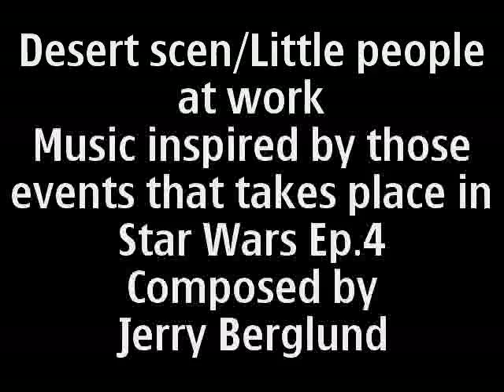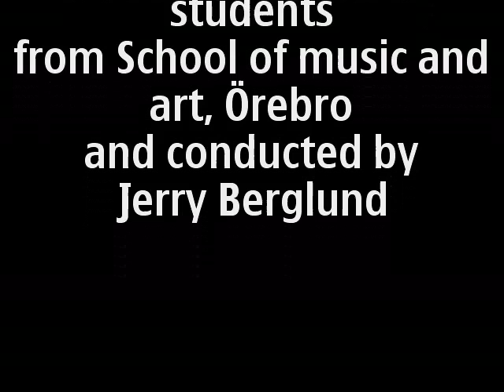Desert scen-Little people at work.mp4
Was Inspired to try to compose my own music for my composing class, that describe C-3P0's and R2-D2'a first meeting with Luke Skywalker, from the first landing on Dantoine, Meeting the Jawas, and so forth.  Sorry, dont have any good video to mix together with the music, so just filmed the Swedish town, Örebro.

This music is composed and conducted by myself and performed by members studying at SCHOOL OF MUSIC, THEATRE AND ART in Örebro. The music is not popularmusic, but could be called classical in its style.

The music is written like the original music for Star Wars, with so called Leitmotif, Wich means that the charachters is having its own tune and instrument thats playes it.. So C-3P0 is portraied by the Bass Clarinet and R2-D2 is the Clarinet. Piano and Cello is Desert and all instruments is The Jawa's and in the end Cello and Clarinet portraits Luke Skywalker.